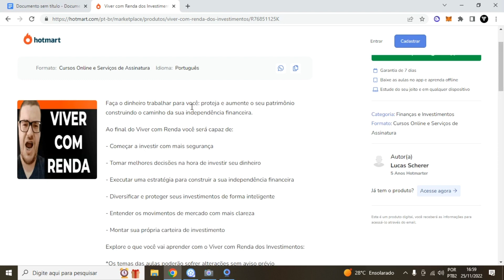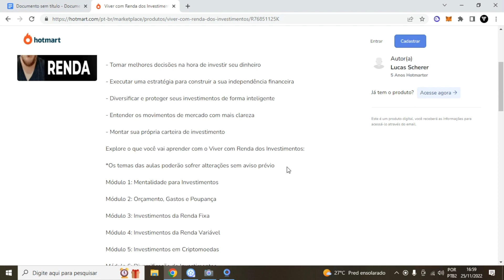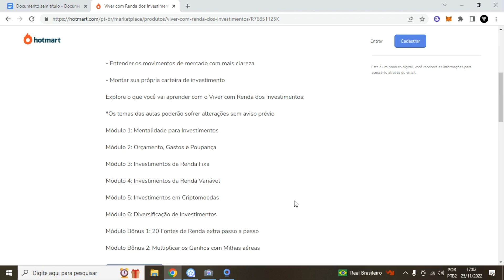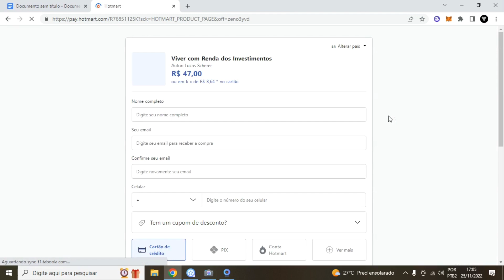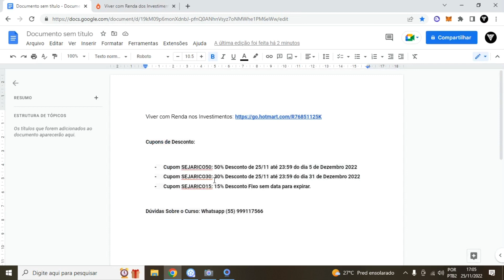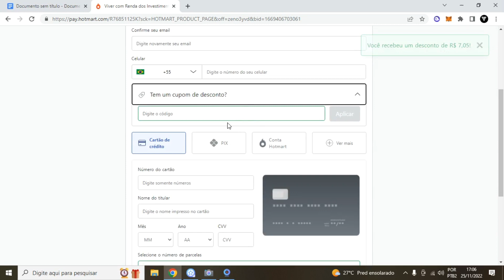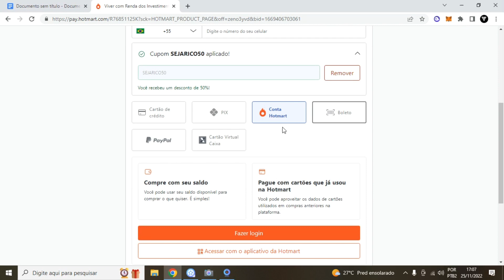Curso Viver com Renda dos Investimentos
Cupom SEJARICO50: 50% Desconto de 25/11 até 23:59 do dia 5 de Dezembro 2022
Cupom SEJARICO30: 30% Desconto de 25/11 até 23:59 do dia 31 de Dezembro 2022

Viver com Renda dos Investimentos
Faça o dinheiro trabalhar para você: proteja e aumente o seu patrimônio construindo o caminho da sua independência financeira.

Ao final do Viver com Renda você será capaz de:

- Começar a investir com mais segurança

- Tomar melhores decisões na hora de investir seu dinheiro

- Executar uma estratégia para construir a sua independência financeira

- Diversificar e proteger seus investimentos de forma inteligente

- Entender os movimentos de mercado com mais clareza

- Montar sua própria carteira de investimento

Explore o que você vai aprender com o Viver com Renda dos Investimentos:

*Os temas das aulas poderão sofrer alterações sem aviso prévio

Módulo 1: Mentalidade para Investimentos

Módulo 2: Orçamento, Gastos e Poupança

Módulo 3: Investimentos da Renda Fixa

Módulo 4: Investimentos da Renda Variável

Módulo 5: Investimentos em Criptomoedas

Módulo 6: Diversificação de Investimentos

Módulo Bônus 1: 20 Fontes de Renda extra passo a passo

Módulo Bônus 2: Multiplicar os Ganhos com Milhas aéreas

LUCAS